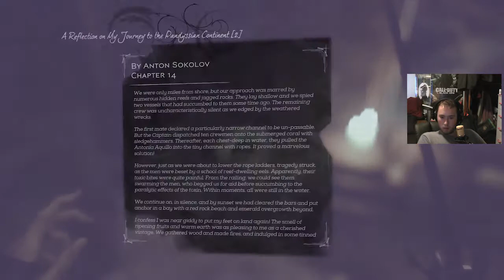Prototype and Oroculum lenses Location! | Dishonored 2 Ep 5 (Emily) Mission 5 | 6ty3z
Hi this is the 5th mission of Dishonored 2 killing Ashworth and finding the Shop gun prototype and the lenses for the Oroculum locations playing as Emily Kaldwin so enjoy :)

timestamp for lenses 1:00:08

gt
XxXSiXTyThR33 Z